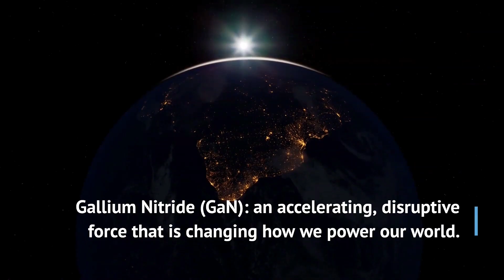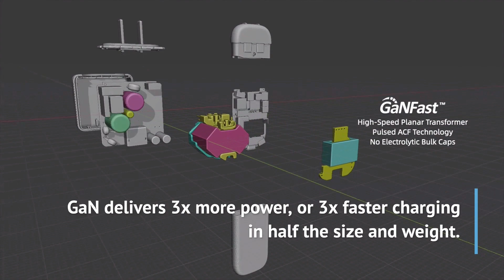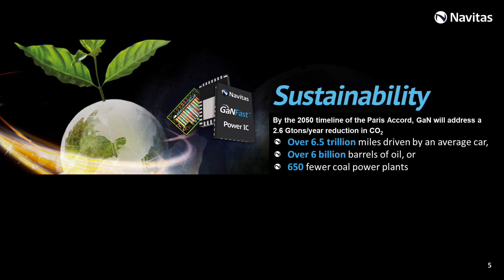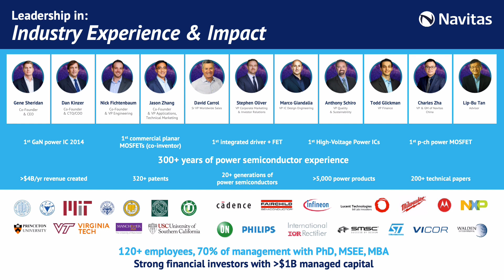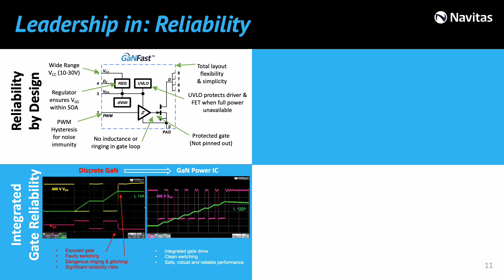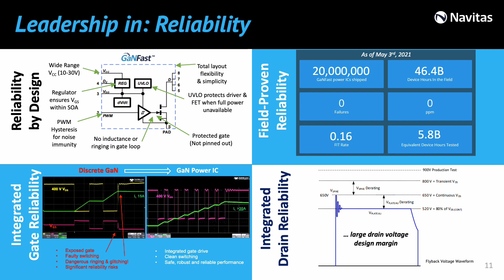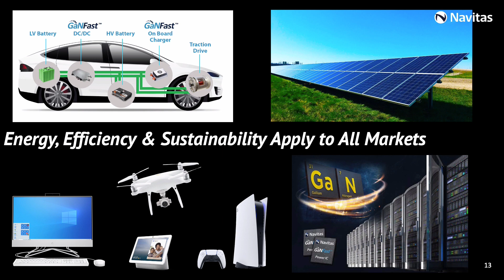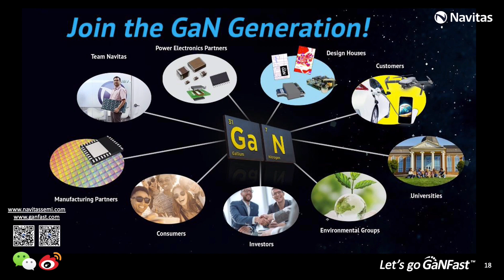Navitas Semiconductor - TSMC's 2021 Worldwide Technology Symposium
Navitas is honored to join TSMC's 2021 Worldwide Technology Symposium Innovation Zone.

Dan Kinzer, Navitas' co-founder and CTO/COO presents how gallium nitride (GaN) power ICs lead the market in next-generation power electronics, and how we can all “Electrify Our World™” and accelerate away from fossil fuel loads to address a 2.6 Gton per year reduction in CO2 by the time of the Paris Accord target – 2050.

Gallium nitride (GaN) is a next-generation semiconductor technology that runs up to 20x faster than silicon (Si), and enables 3x more power, which translates to up to 3x faster charging in half the size & weight. Navitas’ GaNFast power ICs monolithically integrate GaN power (FET) and GaN driver plus logic and protection, to enable faster, reliable, efficient operation.